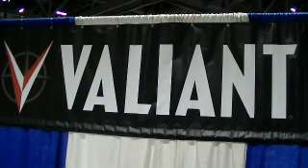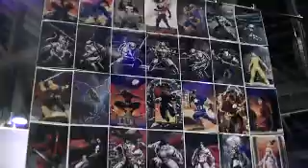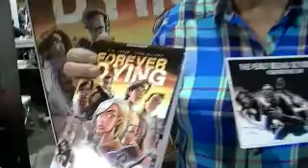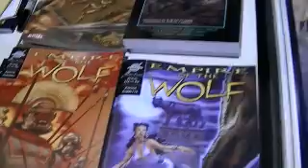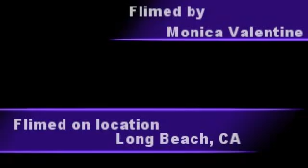Long beach comic con 2014: Entertaining LA Ep. 12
The Long Beach Comic Con was taken place at the Long Beach Convention Center on September 27-28, 2014 in Long Beach, California